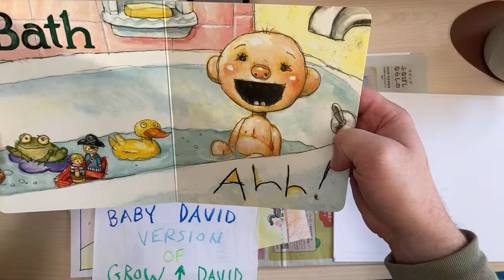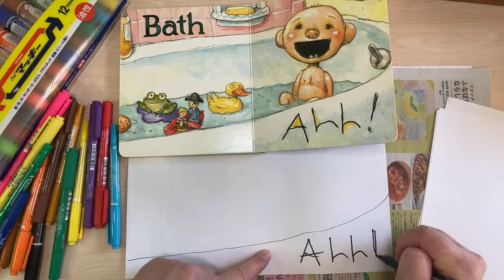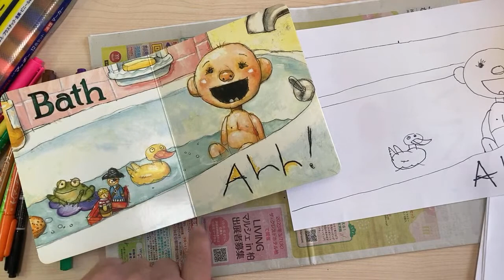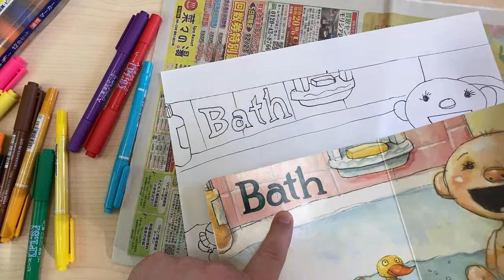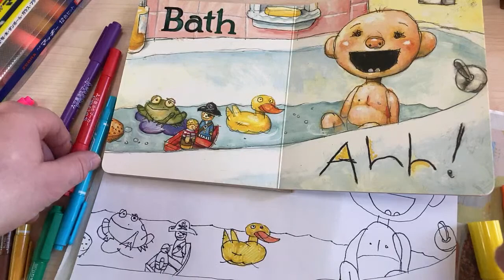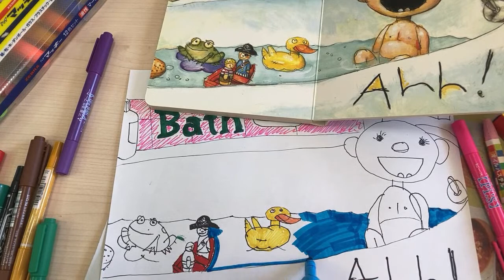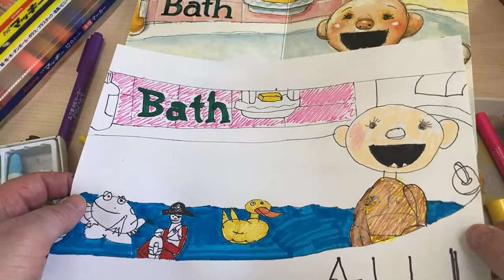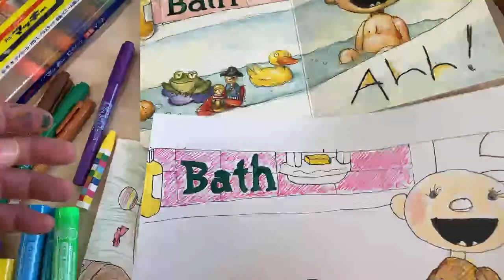Let’s Draw: DAVID in the bath (from Oops!) 🛁 | World English School Today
Oops! is one of David Shannon's three Diaper David books from the David book series. In this video we'll be illustrating with markers one scene from Oops! in which David is enjoying his bath a little TOO much, lol.